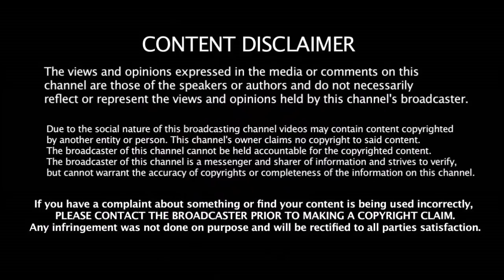ராஜஸ்தான் ராயல்ஸ் அணிக்கு கேப்டனாக மாறிய தல தோனி - ஆடுகளத்தில் நடந்ததை பாருங்க